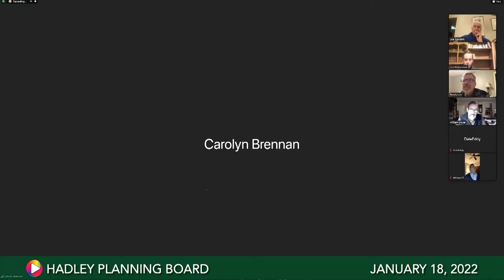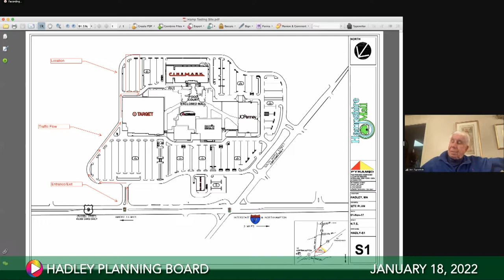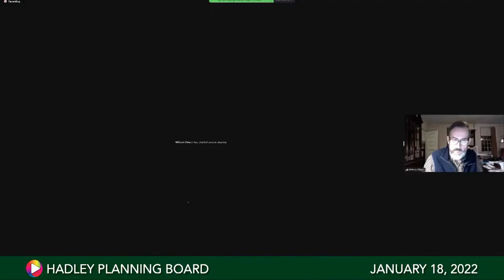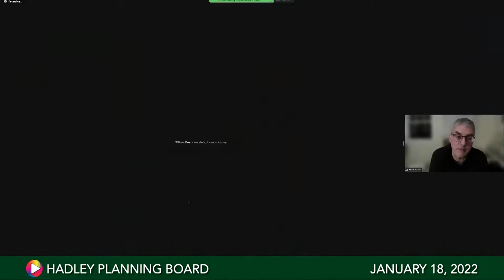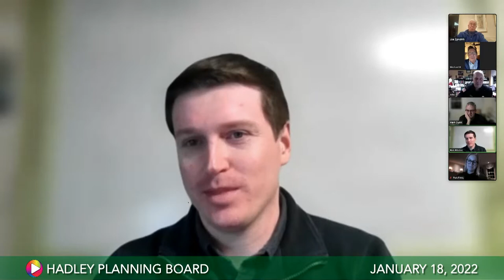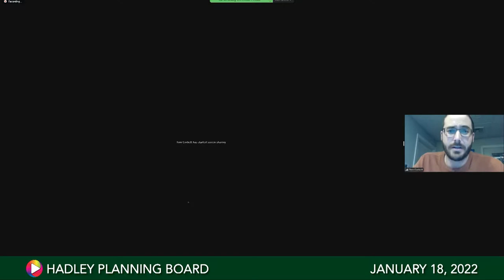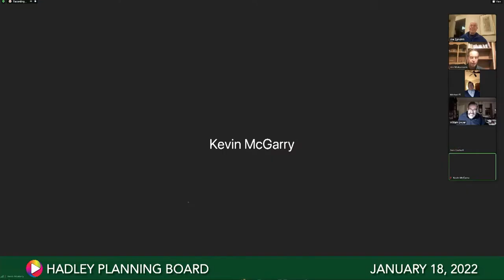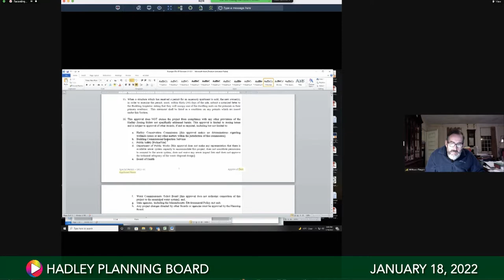Planning Board, January 18, 2021